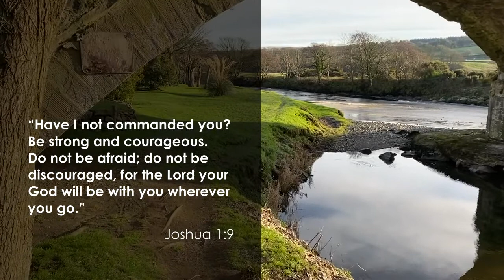Our JOURNEY - U is for Uncertainty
This is the third reflection in a series of short reflections which will be released every Friday for the first seven Fridays of 2021.  Each one will take a letter of the word 'JOURNEY' and use it to reflect on an aspect of our journey through life.  This week, our letter is U, which is for Uncertainty.

The reflection is led by Andy Muir, a candidate for ministry within the Church of Scotland, who is doing a placement with Inch and Luce Valley Churches.

The video footage is of a walk along the River Stinchar beginning under the old bridge at Ballantrae, and was filmed by Andy Muir.